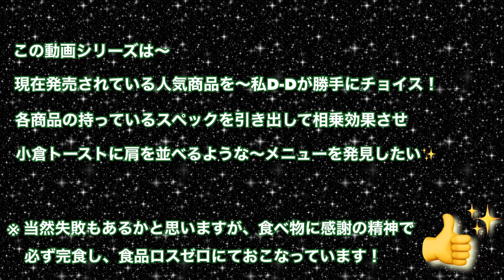ペヤングやきそば〜オム焼そば✨オタフク焼そばソース💦【ポスト小倉トーストを探せ❗️315】